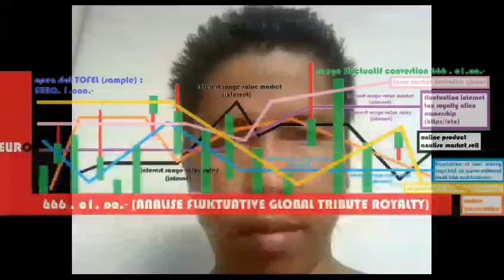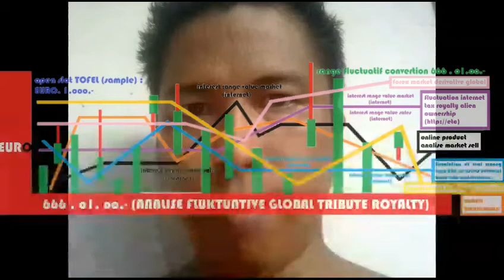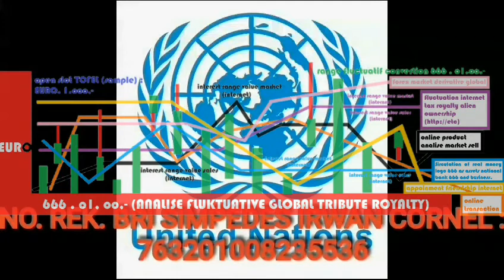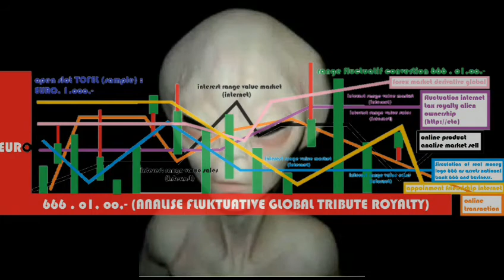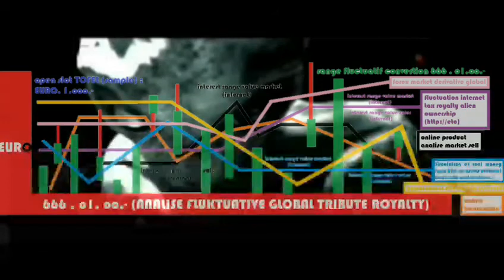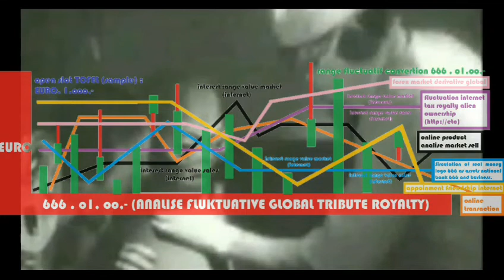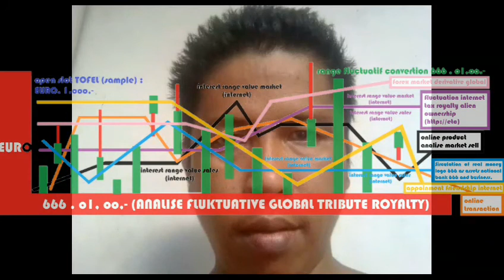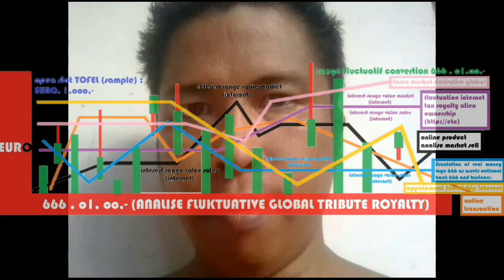PROFESSOR IRWAN CORNEL DECLERATE ALIEN STATUS EXISTENSI SELF NATIONAL COUNTRY MONEY LOGO 666 ICDM